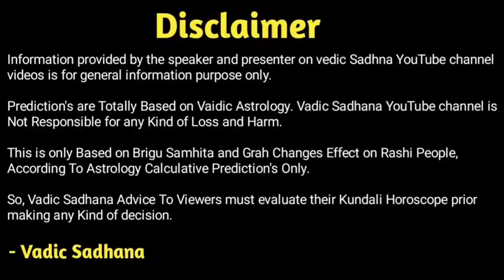कर्क राशिफल अगस्त 2023 । Kark Rashi 1 To 31 August 2023 । Cancer Horoscope August 2023 In Hindi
Hi

Aane Wala Mahina Yani August 2023 Kark Rashi Walo Ke Liye Cerrier Job Marriege Love-Life Ke Hisab Se Kesa Rahega ! Aapko Kaun Kaun Si Chunotiyo Ka Samna Karna Padega ! Is Mahine Kon Se Labh Honge ! Business Kesa Rahega ! Naukri Me Samay Achha Rahega Ya Nahi ! Sari Jankari Aapko Batayenge Astrologer Pradip Maheta. Jay Gurudatt.